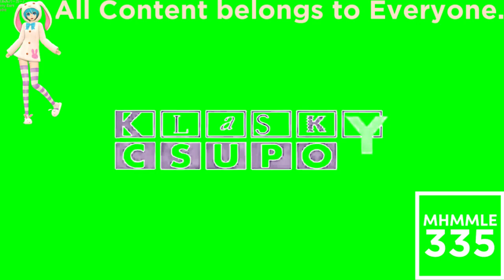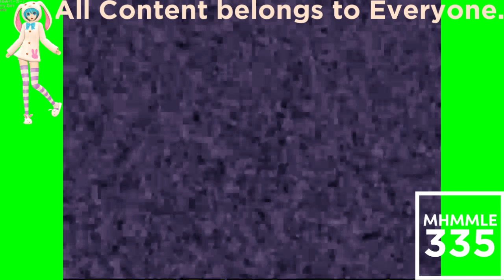(REQUESTED) Klasky Csupo Effects Extended in Phased Effect 6.0